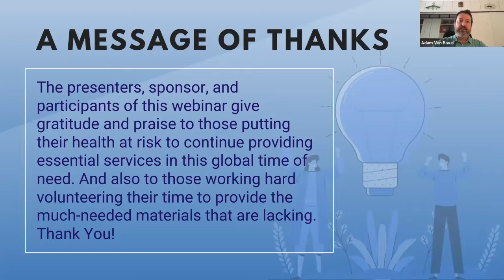Fueling an Innovation Ecosystem For Startups To Thrive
A lively discussion between our region’s top innovators and connectors to hear about their efforts to help grow the innovation ecosystem and the pipeline of successful startups across the BioHealth Capital Region.

On this webinar, you will learn how you can take advantage of the many resources available throughout the region that will help your company go to market AND increase the opportunity to find success in the process.